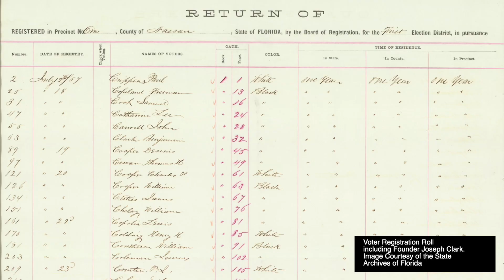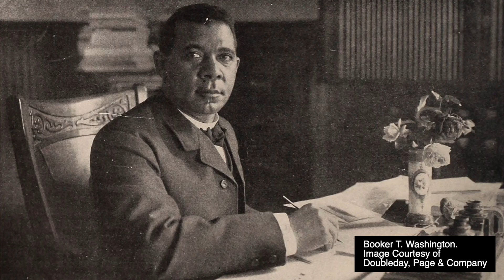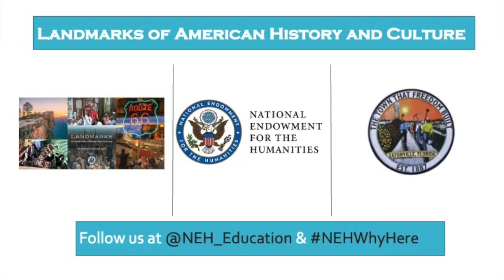Why Eatonville?: Envisioning Black Autonomy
In this video, scholars discuss Eatonville, Florida’s founding and history as the first incorporated Black municipality in the country. Founded by freedpeople in 1887, Eatonville embodied the promises of the Reconstruction era and political equality. The scholars explain how religion and education served as pillars for Eatonville residents' sense of political autonomy.